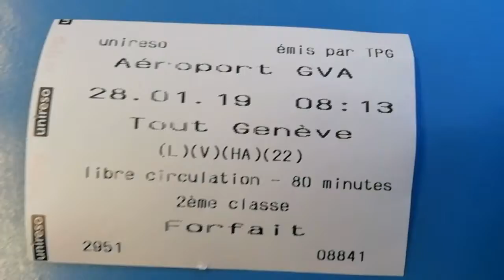How to get a free ticket from Geneva Airport to Geneva city